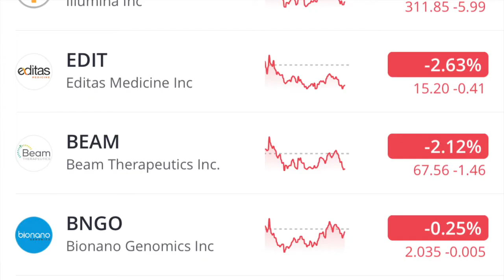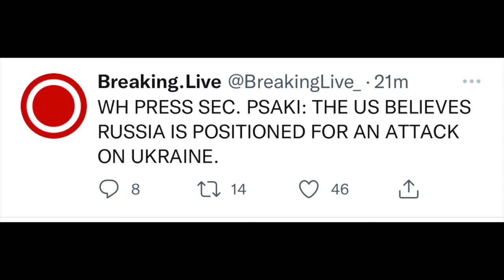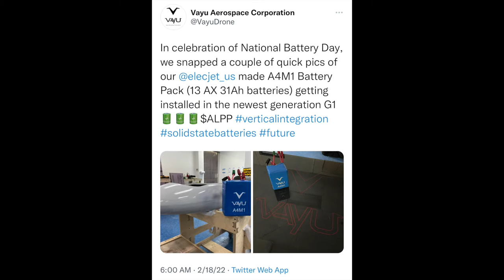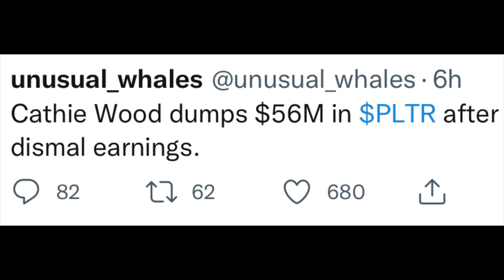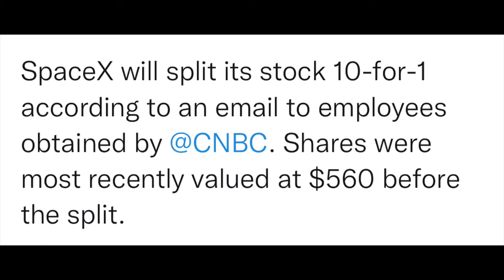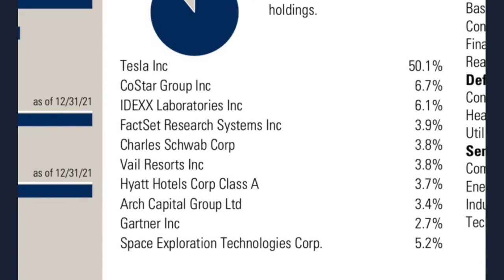$ALPP BATTERY BULLET PROOF? LETS SEE!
HOW TO BUY SPACE X stock NOW!! An $ALPP update & who dumped $PLTR??

Vlog #13

Chapters:
0:00: market behavior
2:05: Battery day
4:34: $56 million worth! (**Correction ~11 million)
6:12: 10-1 stock split

An Erik Anthony Production.